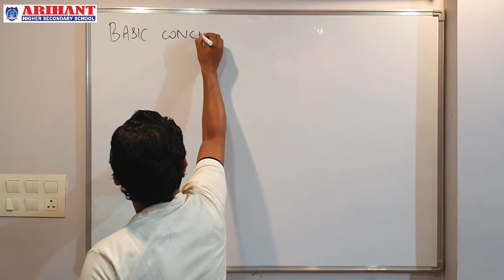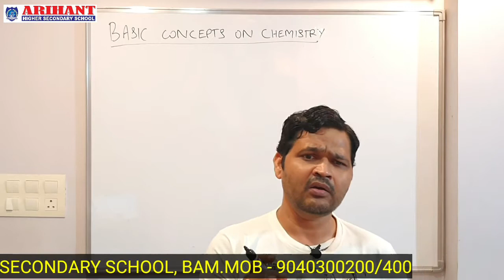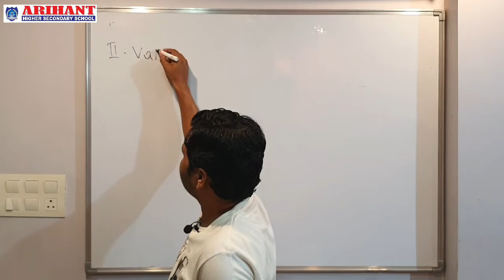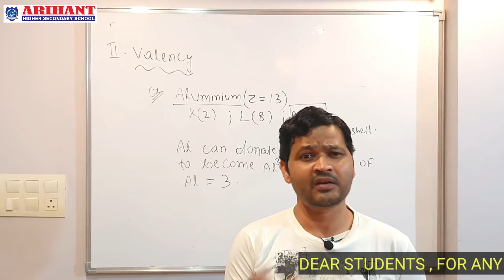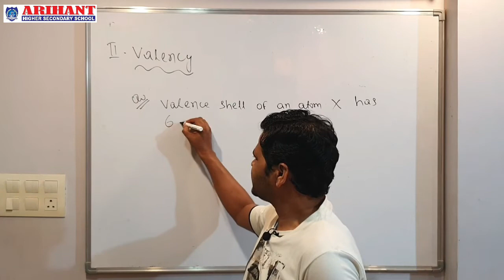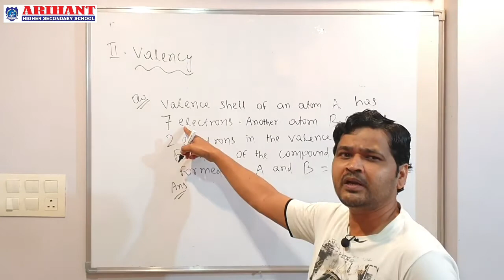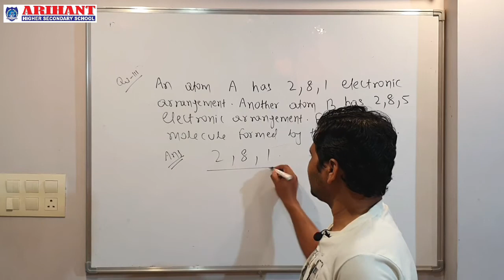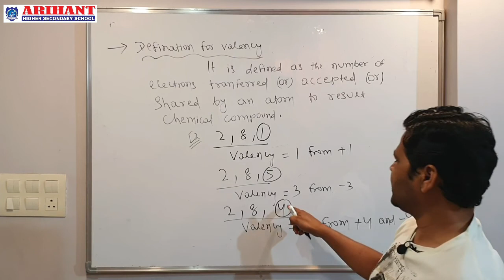Basic Concepts Of Chemistry I VIDEO - 1 I FOR CLASS 11 (CBSE & CHSE) I BY P.C.SAHU SIR